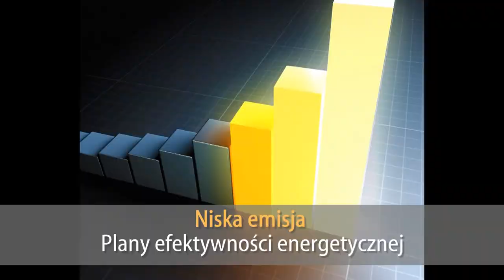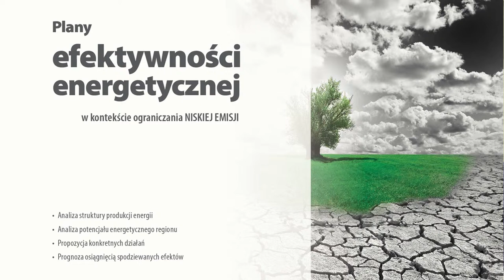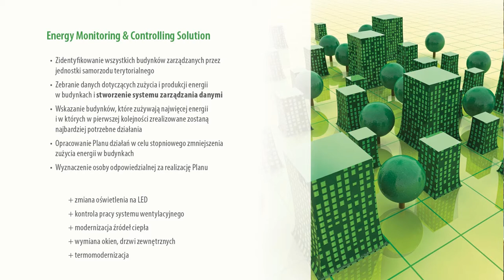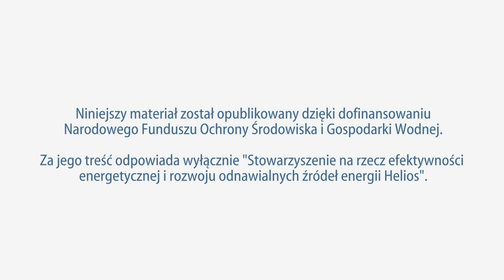Plany efektywności energetycznej Odc.38 cyklu "Niska emisja"